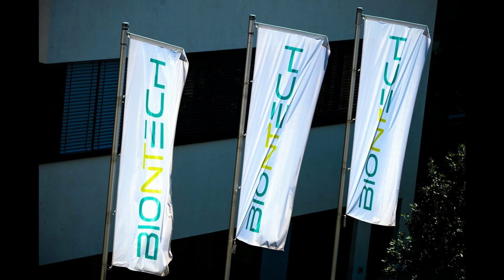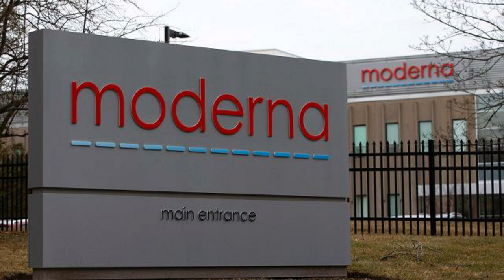Mestyat Betna | "ሰይጣን ኣካላተይ ተቕጻጺርዎ ኔሩ!" ምኽንያት ገበን። ክታበት ኮረና ቫይረስ ኣብ ኣውሮጳ ኣብዚ ወርሒ ክጅምር ተኽእሎ'ሎ